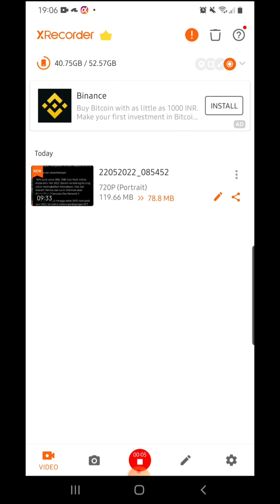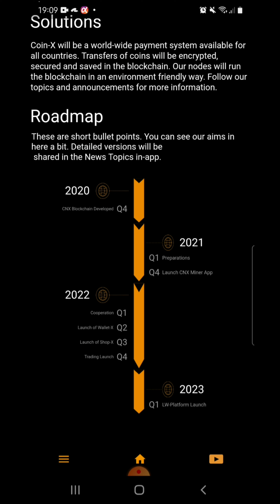COIN X||New mining apps||Join Now||Mining Gratis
hi guys..
ada aplikasi baru nih.. saya baru download linknya di bawah ini
masukkan kode ref : Denpras

Hey, I am sending you 1 CNX! CoinX-Miner App is a new tool where you can mine and earn coins for free for a limited amount of time. To claim your CNX, you have to download the following app:

After you downloaded the miner app, you can use Denpras as invitation code.
 Hurry up! Just a limited amount of people can mine.

coin x cnx
coin xyo login
coin xl live
bitcoin x
foreign body coin x ray
coin x ray
amulet coin x and y
coin x value
is coin x legit
dogecoin
coin x app
coin x apk
coin aspiration x ray
coin abdomen x ray
coin x miner app
coin x contract address
sentinel x coin app
coin stacking abdominal x ray
pundi x coin all time high
bridge x coin app
about coin x
burg.co.tyr.1780.x archid.avst.dux coin value
ape-x coin
amulet coin pokemon x
ancient coin ragnarok x
pundi x coin adalah
anrkey x coin
apollo x coin
spacex dogecoin
air x coin
coin sentinel x ble
pundi x coin burn
pundi x coin buy
immutable x coin buy
wazirx coin burn
coin vs battery x ray
immutable x coin bureau
function x coin binance
immutable x coin binance
pundi x coin burn 2020
button battery vs coin x ray
bombay coin x
bit coin x real
bullion coin x
binaryx coin
pundi x coin binance
where to buy pundi x coin
where can i buy pundi x coin
bot x coin
coin x crypto
coin x coin show
coin x cnx price
coin x coin
coin x cash
coincodex
coinex invitation code
coin coin x
child swallowed coin x ray
capital coin x
cnx coin x
cro.x coin
chainx coin
x club gold coin bank
x cash coin
pundi x coin market cap
coindcx
coinopsx download
coin x launch date
simba x coin dubai
xdai coin
download coin x
coin de x ne demek
coin xyo price
x arcade coin door
dnt.x coin
dogecoin wazirx
dot.x coin
coinex exchange
coinex exchange review
coinex ergo
coinex export csv
coinex ergo withdrawal
coinex ergo wallet
coinex exchange fees
coinex eth
coinex exchange ranking
coinex ergo deposit
esophageal coin x ray
elon.x coin price
earn x coin
elon.x coin
energy x coin
coin in trachea vs esophagus x ray
hunter x hunter coin game episode
ethereum x coin
elon musk spacex coin
enjin coin ledger nano x
coin x forex
coin falcon x
coin flip x 100
coin fb x ray
coin sentinel x free
pundi x coin future
pundi x coin faucet
pundi x coin future price
stormx coin forecast
mortal kombat x coin farming
flip a coin x times
function x coin
function x coin price prediction
falcon x coin
function x coin reddit
function x coin review
coinex global
coinex global review
coinex global ranking
coinex global exchange
coin x growth company
coinex google play
coinex github
coinex global limited
coinex group oü
g coin xbox
grime x coin
gold coin crossword clue
gold coin vegx
treasure x gold coin value
game x coin
treasure x gold coin
x gold coin
hunter x hunter coin guy
coin x high
coin x hesaplama
coin guy hunter x hunter
coin game hunter x hunter
pundi x coin history
pundi x coin how to buy
x hunter coin
pet simulator x coin hack
x hashtag coin
mars space x coin how to buy
husky x coin
hyperchain x coin
how to buy mars space x coin
hunter x hunter coin trick
how to buy immutable x coin
ricco harbor x blue coin
how to get valkyrie coin ragnarok x
coinx invitation code
coinex invite code
coinx inc
coinex invite code reddit
coinex india
coinx ios
coin ingestion x ray
coin immutable x
coin in x ray
coin x price in india
immutable x coin
immutable x coin price prediction
is synapse x a coin miner
coin in trachea x ray
what is pundi x coin
iphone x le bon coin
what is function x coin
stormx coin
amulet coin in pokemon x
coinopsx
coin x jaipur
le bon coin jaguar x type
how much is 1 xyo coin worth
coin pusher bitcoin value
jasmy.x coin
oakley juliet x metal coin
jaguar x type le bon coin
jaguar x-type occasion le bon coin
siacoin là j
immutable x journal du coin
j-coin price
fx xe currency
jb coin value
x coin kurs
pundi x coin kaufen
shiba coin kaç x yaptı
pundi x coin kurs
mina coin kaç x yapar
pundi x coin kaç tl
pundi x coin kimin
human coin kaç x yapar
pundi x coin kopen
paribu coin kaç x yapar
mortal kombat x krypt coin locations
kirby x coin